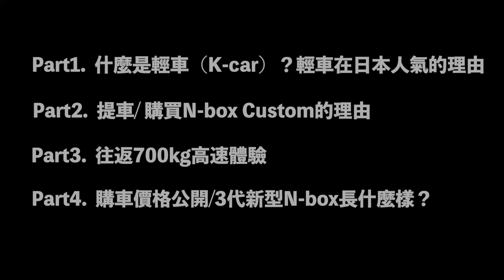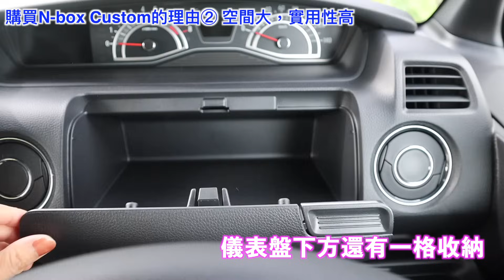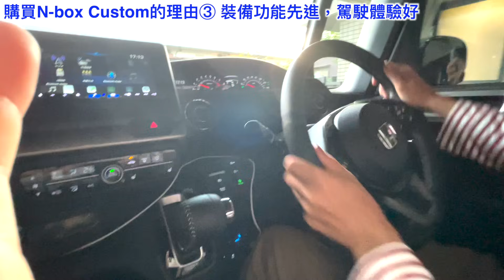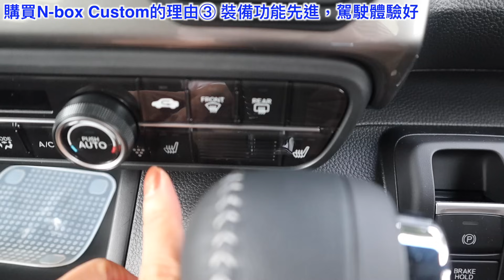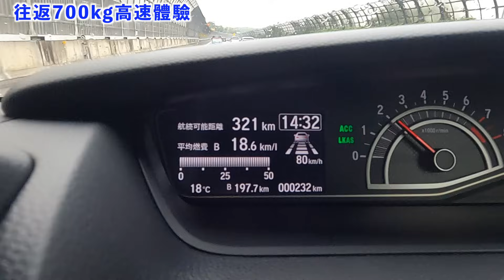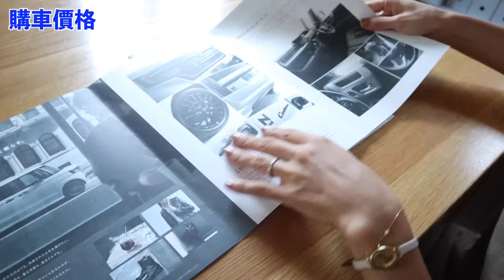【2023新車開箱】Honda頂配N-Box💛日本連續十年銷量No.1人氣輕車！最實用國民神車！購買價格公開！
♪【2023愛用品】MUJI長年愛用廚具 | 每一件都超推薦！多年用不壞/性價比高/無印良品矽膠不鏽鋼廚具

♪【MUJI HAUL】無印良品高評價人氣好物7選｜輕鬆保養蓬鬆有光澤的頭髮/  天然萬能油/ 護髮精華油/好用氣墊梳/清潔刷/晚安香氛/純果汁果凍

♪【6件愛用生活小家電】網友詢問度高/MAKITA吸塵器/被褥乾燥除蟎機/優格機/吹風梳/日立蒸汽熨斗/電動去毛球器